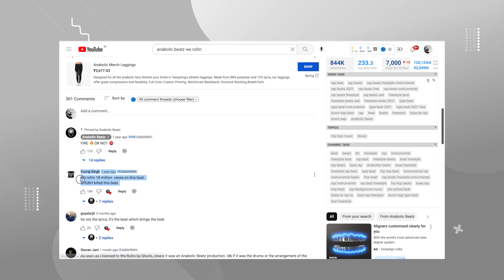Perfection Is Dangerous For Artists | We Rollin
Hi, In this video we will see how perfectionism can actually hamper your growth and why this is not relevant for the artist in the current scenario.